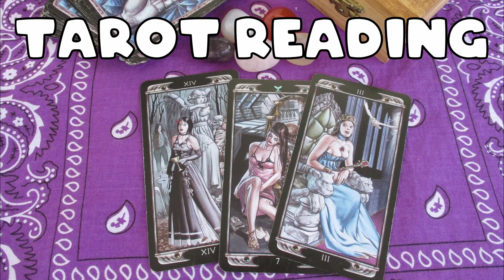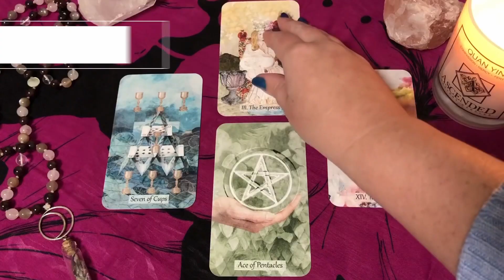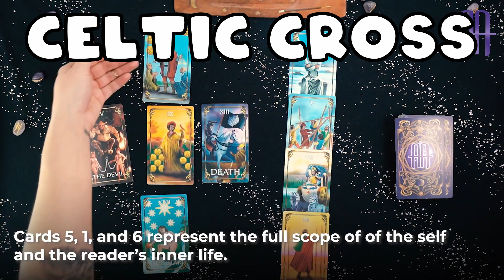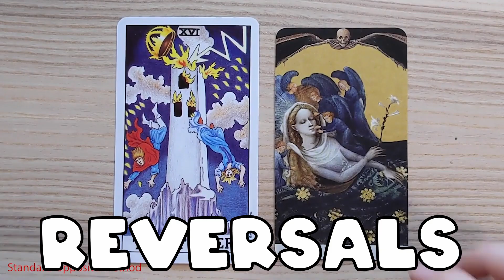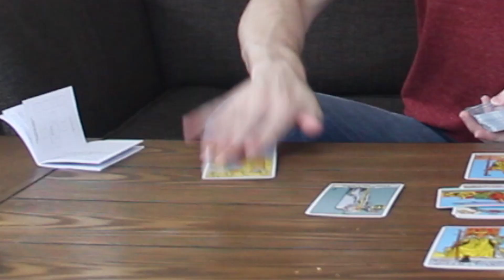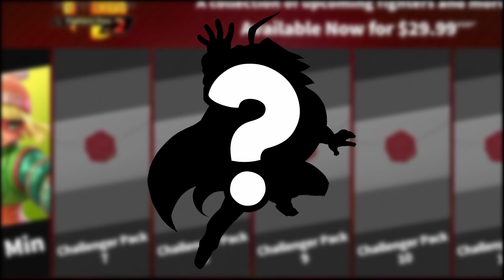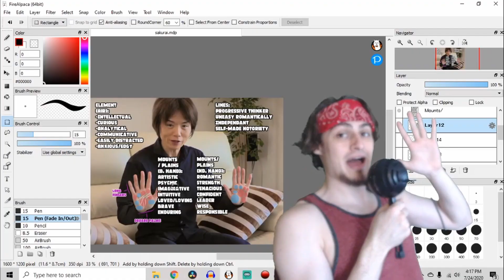Can TAROT CARDS predict Smash Bros DLC?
Predicting Smash Bros DLC with Pseudoscience: Tarot Cards

After a long time without any news on new Smash Bros DLC, I decided to take matters into my own hands and make some predictions not based on leaks, hunches, or even quantifiable logic, but rather the whim of fate.

In this episode I used tarot cards to predict who Sakurai has chosen for his next DLC fighter, so get ready for Jojo references galore and a whole lot of metaphysical goodness in this unorthodox DLC prediction video!

Introduction (Cuphead)
Title Theme (Animal Crossing Wild World) - Smash Bros Ultimate
Celeste B-Sides - 03 - Christa Lee - Celestial Resort (Good Karma Mix)
Yoshi's Story (Melee) Super Smash Bros. Ultimate